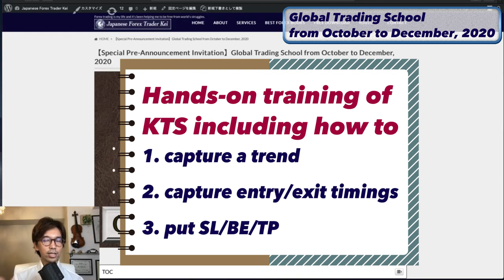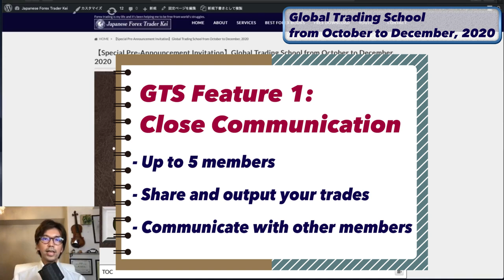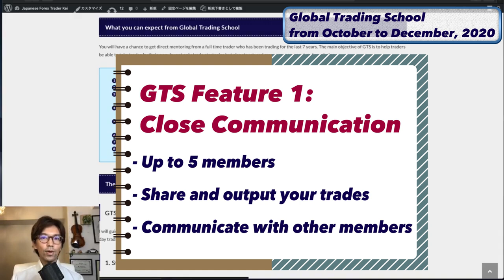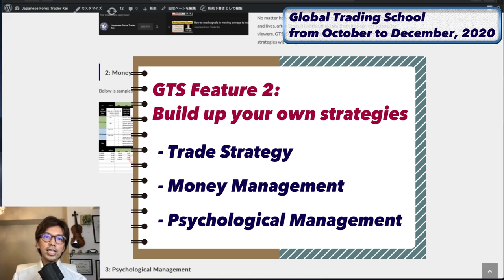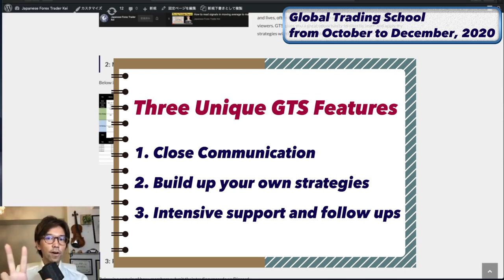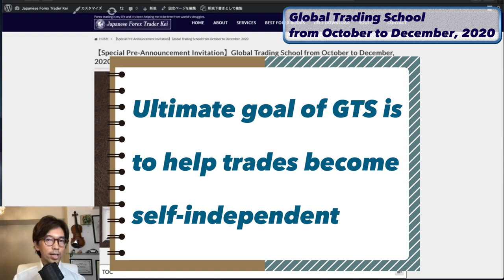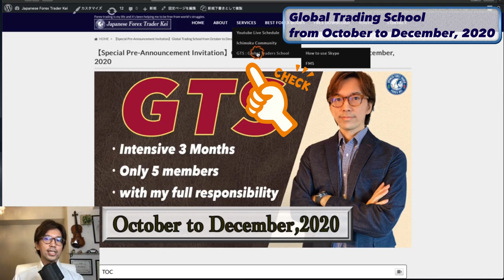GTS Oct - Dec session is now open! Introducing 3 unique features that only GTS can offer to you.